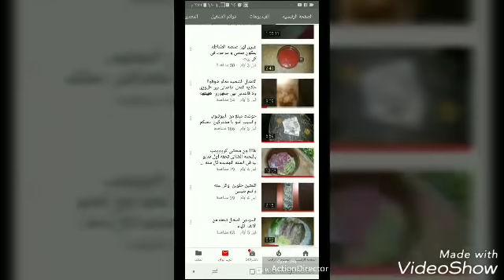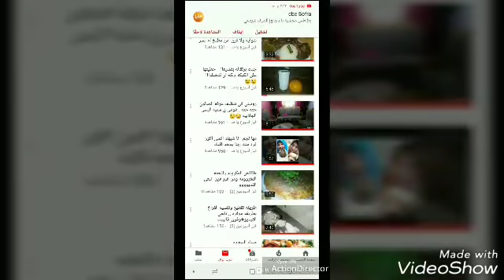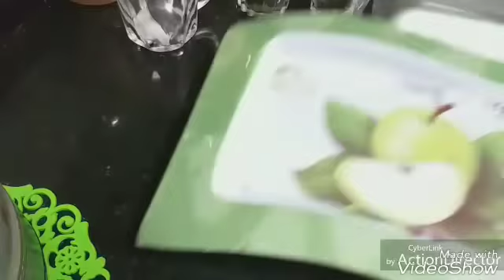روتيني كله نشاط وتحفيز من اول اليوم لحد اخره عملت حاجات كتير مسح وتنظفات فطاروغدا وعشا تعالي شوفي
لا تنسوا الايك والاشتراك